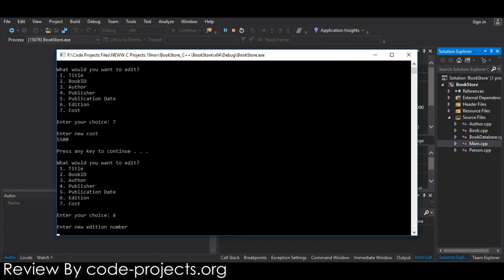Simple Book Store In C++ With Source Code | Source Code & Projects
This Simple Book Store is based on the concept of managing book records. It doesn't contain any login system. The user can easily manage and view all the book records. This mini project contains limited features, but the essential one. Talking about the features of this simple book store, the user can add book details by providing book name, author name, cost price, retail price, publisher, edition number and condition. The user can also print out or simply view all the available book records. Other features include editing book records which are categorized into different sections such as edit by name, number, cost, publisher and so on. At last, the user can save all the records to file.

Also, join into our forum and discuss your queries right away!